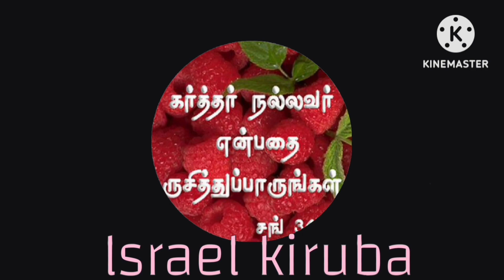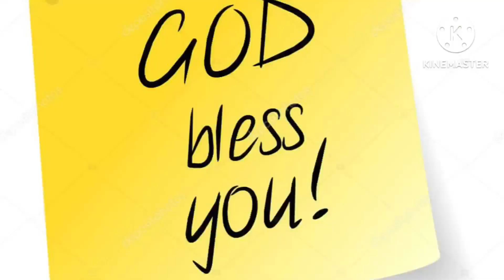உங்கள் விசுவாசம் உங்களை உயிர்பிக்கும்//தேவச்செய்தி சகோ.S.இஸ்ரேல்...26/08/23..சகோ.லாரன்ஸ் ரூத் இல்லம்